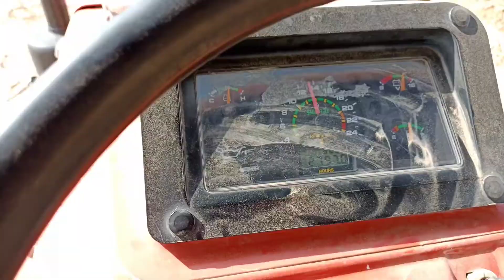आज पता चलेगी इसकी ताक़त Swaraj 960 With 3 Plow Power Test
Swaraj 960 Fe 5 Star tractor Power test on 3 Plow with full depth
Can it will be able to pull 3 Plow with lift down?
Tractor Performance Test on 3 Plow

Swaraj 960 FE Tractor is a 60 HP category Tractor which comes with 3408CC natural aspired Without Turbo engine which comes with EGR valve Rear tyre size is 16.9,28 and Front tyre size is 7.50,16